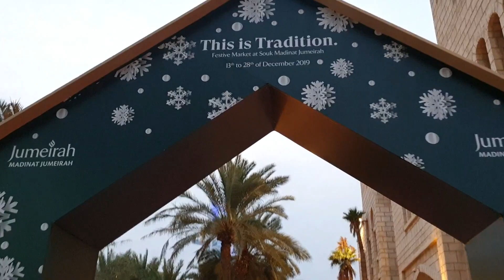Christmas in Dubai! - It's the Most Wonderful Time of the Year!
Christmas is just around the corner and it is indeed the Most Wonderful Time of the Year! Let us show you Dubai during the holiday season and you might as well consider celebrating your next Christmas here. Hope you like our video and wish you all Happy Holidays! Merry Christmas!

About us:
Hello guys! This is Xienon with my wife, Myla. We call each other Mako - short for Mahal Ko (My Love in English). Our channel is about our travels, the things we love, our experiences, and adventures, our likes, and favorites, our lifestyle, our family, and our journey.

It features our appreciation for life and music, love for food and entertainment, discovering new places, attending events, festivals, and celebrations, observing our beliefs, traditions, and religion, family gatherings, and celebrating festive holidays like New Year (we love fireworks) and Christmas (everything about it!) - which is our favorite time of the year!

We want to share them with you through our videos with the message of appreciating LIFE, giving HOPE, and spreading LOVE, JOY, and HAPPINESS. Choose Life. Be kind to one another. Make a difference.